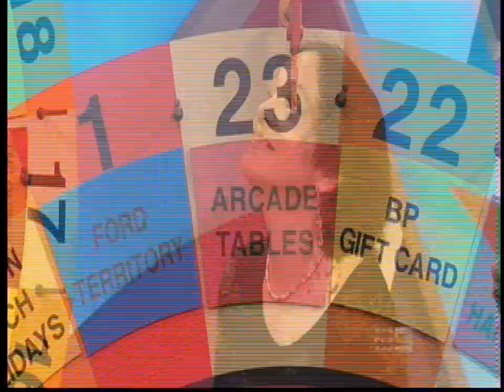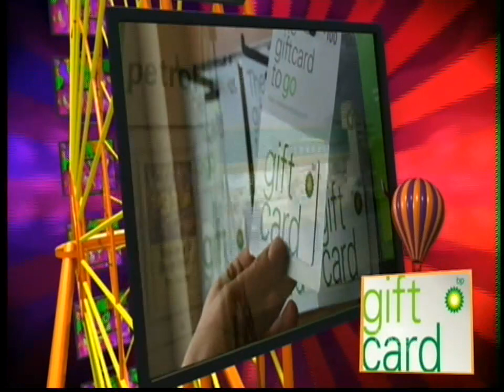Hey Hey It's Saturday - Plucka Duck Segment Episode 18 2010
Plucka Duck runs amok in his weekly segment trying to give away a Ford vehicle. Contestant is Glenda Collina from Campbelltown in New South Wales in 2010